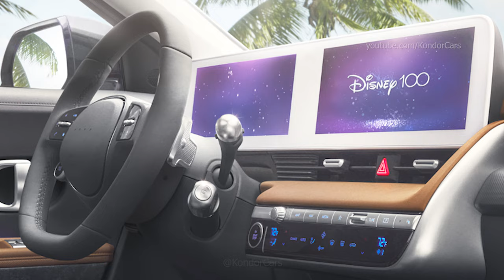Hyundai IONIQ 5 Disney100 Platinum Edition - John Stamos & Josh Peck's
IONIQ 5 Disney100  John Stamos & Josh Peck's
First revealed as a concept car at the 2023 New York Auto Show, the IONIQ 5 Disney100 Platinum Edition will be incorporated into the “Dancing with the Stars” Disney100 night as part of the opening scene and will be driven by show talent as part of rehearsal footage.

“We’re thrilled to be unveiling the IONIQ 5 Disney100 Platinum Edition during ‘Dancing with the Stars’,” said Angela Zepeda, chief marketing officer, Hyundai Motor America. “Disney100 night is the perfect opportunity to showcase this first-of-its-kind collaboration between Disney Imagineering and an auto manufacturer. It’s going to be a magical night filled with iconic music and great dancing, and we couldn’t think of a better way to extend our Disney100 partnership.”

The IONIQ 5 Disney100 Platinum Edition represents a first-of-its-kind collaboration between Walt Disney Imagineering and automotive vehicle designers. The limited-production vehicle will go on sale in early 2024.

Hyundai IONIQ 5 Disney100 Platinum Edition Features

Gravity Gold Matte exterior color
Disney-inspired wheel styles
Disney100 Platinum exterior badging
Disney100 logo embossed on front seat headrests and center console
Disney100 logo on the floormats
Disney-inspired front and rear door trim strip
Disney-themed intro on the interior screen upon turning the car on which features iconic Disney music, the Disney100 logo and pixie dust

The Hyundai IONIQ 5 Disney100 Platinum Edition is part of a 360-degree integrated marketing campaign that extends across advertising and experiential to include all new content, advertising, merchandising and more. Hyundai is the exclusive North American automotive sponsor for Disney100, a celebration of the timeless stories and unforgettable characters that have entertained and inspired people of all ages for a century.

“Disney’s collaboration with Hyundai on the IONIQ 5 Disney100 Platinum Edition demonstrates the close, creative partnership between our two brands,” said Andrew Messina, SVP of Sales. “As we celebrate 100 years of The Walt Disney Company, we continue to showcase our power as a leader in live content and how brands can be a part of something wonderful alongside us.”

Platinum Road Trip Social Series
The social series will feature four 2–4-minute episodes on the Disney YouTube channel, with new episodes being released throughout the week starting Jan. 23.

The series will also be supported by 30-second advertisements on Disney+ and Hulu, plus additional social content across YouTube, Instagram and Facebook such as photos, behind the scenes content, running vehicle footage and more.

Throughout the trip, John and Josh will discuss Disney history and offer viewers an exclusive, closer look at the limited-edition, first-of-its-kind car, while they tour historic Disney locations including:

The Walt Disney Company Studio Lot
Tam O’Shanter restaurant
Griffith Park
Palm Springs Air Museum

Exclusive Features:

Disney100-exclusive 20-inch Alloy Wheels
Disney100 Platinum Edition badges on the front fenders
Black “H” badges on the hood and liftgate
Exclusive terra brown and mud gray two-tone interior color
Disney100 logo debossed on front seat headrests and center console armrest cover

My gear:
31,5" LG UltraFine 32UN88A-W

5g Kinebar
5g gold bar

Source: hyundai